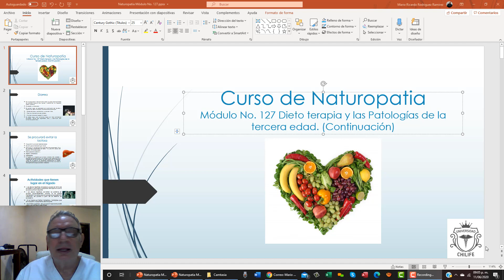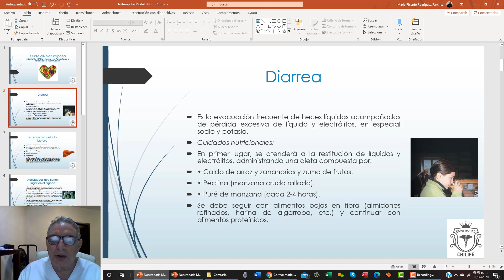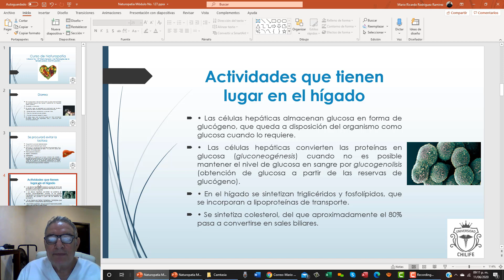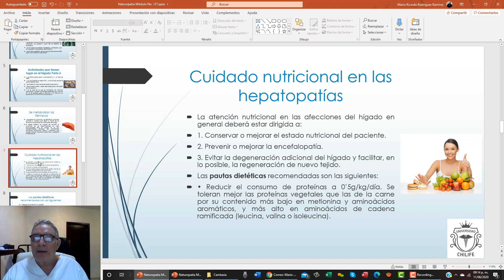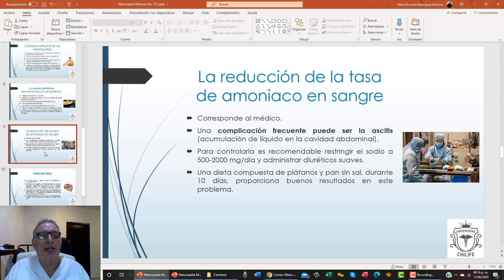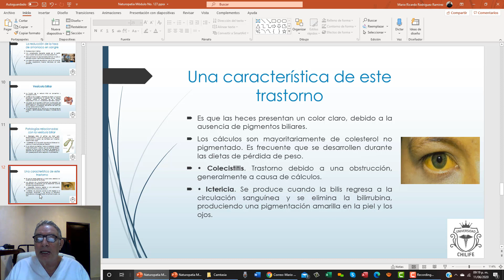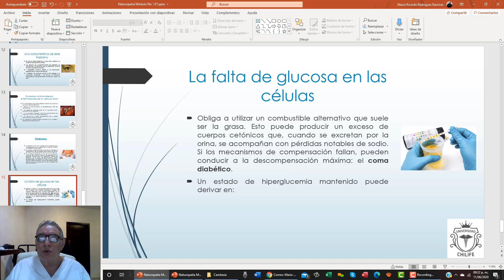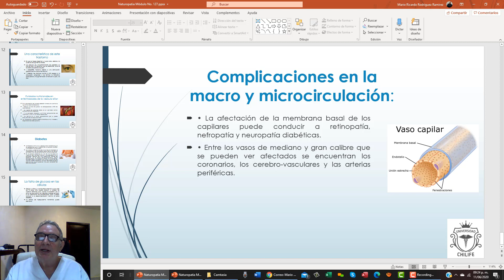Curso de Naturopatia Modulo No 127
Este es un curso muy profesional de herbolaria y su aplicación en las terapias de medicina alternativa, te enseñamos esta maravillosa terapia desde las células de las plantas hasta su aplicación terapéutica, veremos muchas materias muy interesantes entre ellas Flores de Bach, Iridología etc.